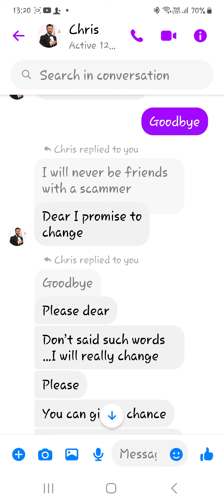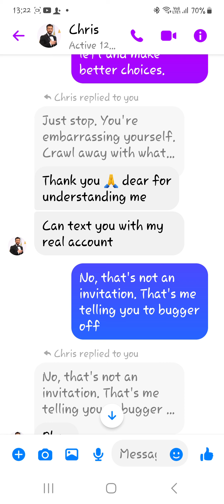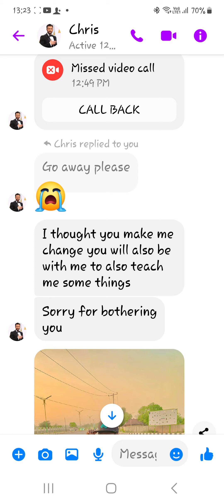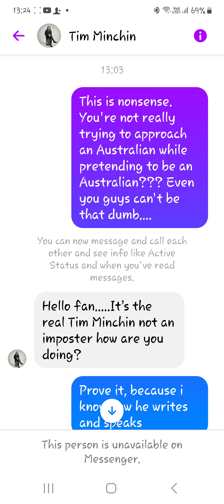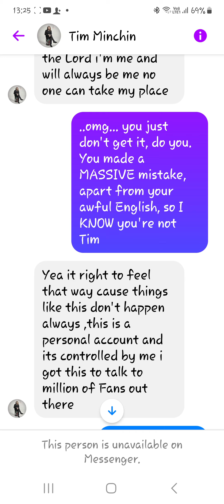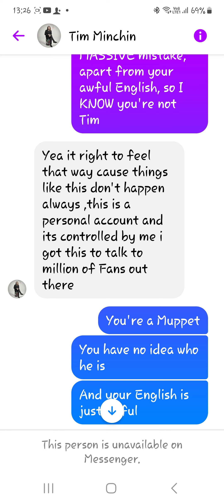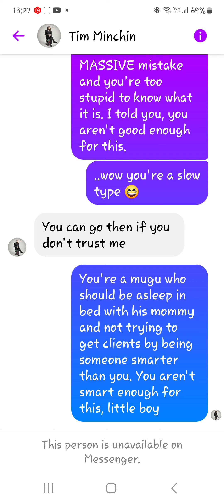Begging Scammer, additional.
Additional to our begging scammer and a quick fake "Tim Minchin"!